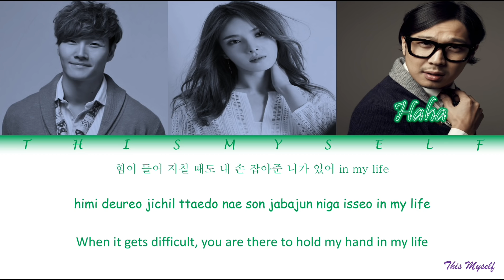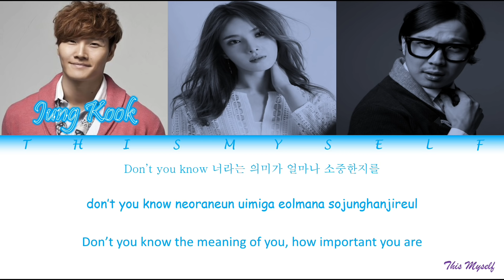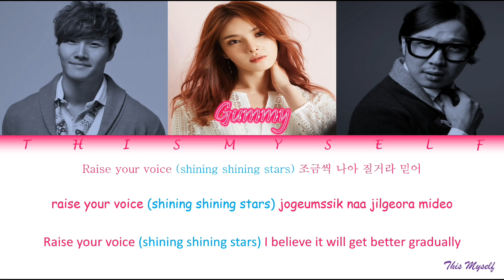[Running Man] F-Killer - Raise Your Voice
F-Killer (Kim Jong Kook (김종국), HAHA (하하), Gummy (거미)) – Raise Your Voice

(Running Man Fan Meeting : Project Running 9)